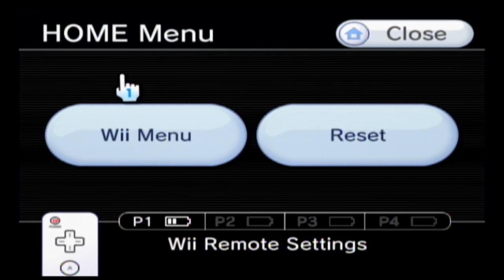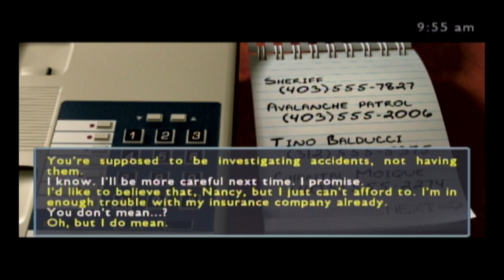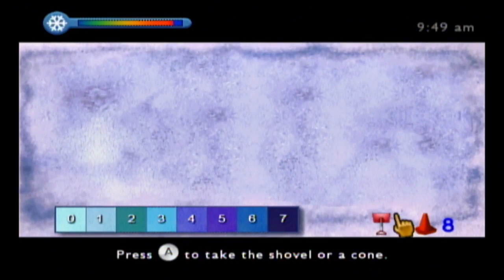Nancy Drew: The White Wolf of Icicle Creek Wii Episode 2 - Pond Shoveling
In this episode, we finish up with the cleaning, then we solve the puzzle box by the kitchen. After that, we meet Bill Kessler and Lou Talbot. Bill asks us to shovel off the skating pond so he and Lou can do some speed skating. Of course, we do it.